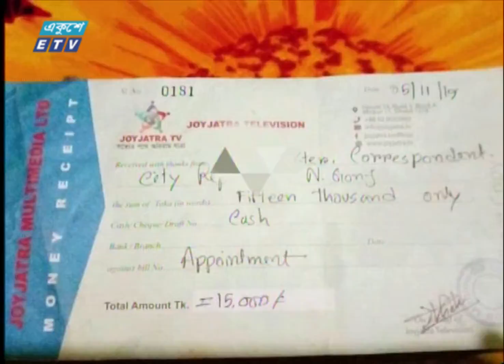প্রতিনিধি নিয়োগ, এমপি নমিনেশন কনফার্ম করাসহ নানান প্রতারণায় হেলেনা জাহাঙ্গীর | ETV News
দেশে-বিদেশে টেলিভিশন প্রতিনিধি নিয়োগ, এমপি নমিনেশন কনফার্ম করাসহ নানান প্রতারণায় সিদ্ধহস্ত হেলেনা জাহাঙ্গীর। ফাঁস হয়েছে তার আইপি টিভি জয়যাত্রা টেলিভিশনে প্রতিনিধি নিয়োগে টাকা দাবির কথোপকথন। আরেক ফোনালাপে বিএনপি দলীয় একজনকে টাকার বিনিময়ে এমপি নমিনেশন দিতে চেয়েছিলেন, নিজেকে অগাধ ক্ষমতাধর হিসেবে আত্মপ্রচার করা হেলেনা। বাকীটা দেখুন দিপু সিকদারের রিপোর্টে।

২০০০ সালের ১৪ই এপ্রিল এটি সম্প্রচার কার্যক্রম শুরু করে। টিভি চ্যানেলটির খবরে নতুনত্ব ও অভিনবত্ব থাকার কারণে দর্শকদের কাছে বিপুল জনপ্রিয়তা লাভ করে। দেশ বিদেশের সর্বশেষ খবর, নাটক, সিনেমা, ডকুমেন্টারিসহ নানা খবর ও বিনোদনমূলক অনুষ্ঠান প্রচারিত হয় একুশে টেলিভিশনে।